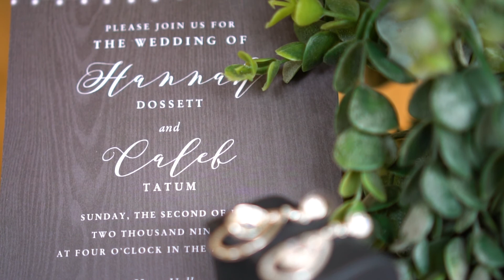Caleb and Hannah Wedding Highlight Film Haue Valley